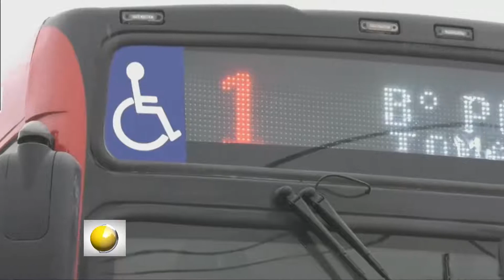ElExplorador -CoponesDeNoticias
▶ Vuelven a circular los colectivos desde el mediodía en Paraná
▶ Brutalidad Máxima: Golpearon a una mujer hasta hacerle perder el embarazo
▶ Hallaron a los dos santafesinos ahogados en la laguna Setúbal
▶ Denunciaron a Juan Jóse Aranguren por sobreprecios en tarifas de gas